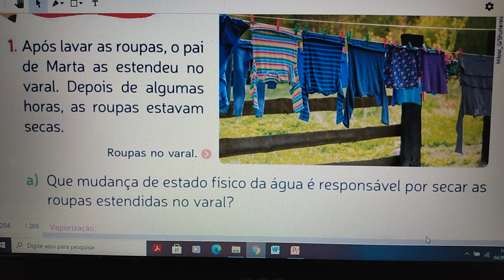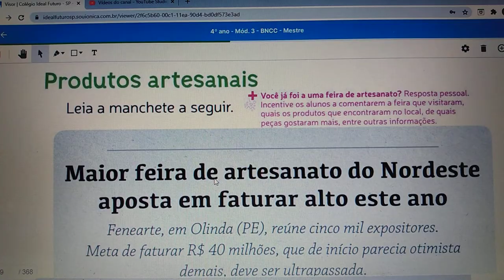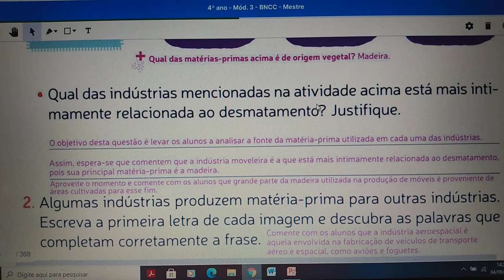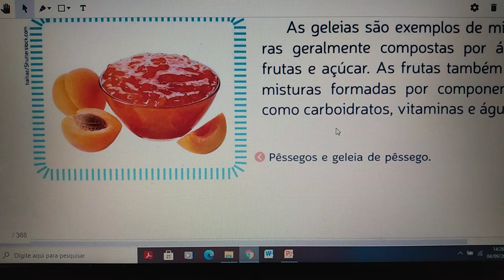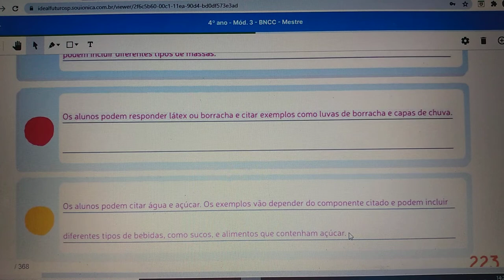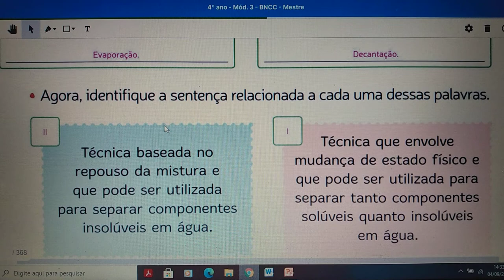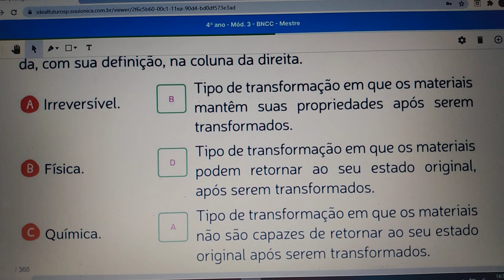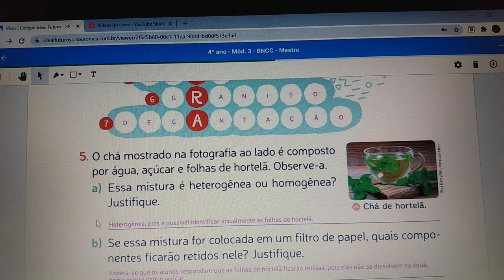CORREÇÃO DE CIÊNCIAS 4º ANO 14 08 21 08 28 08 04 09